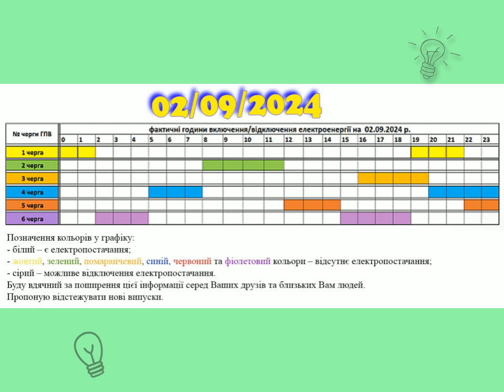Коли увімкнуть світло в Закарпатті, 19.07.2024, 1L2660